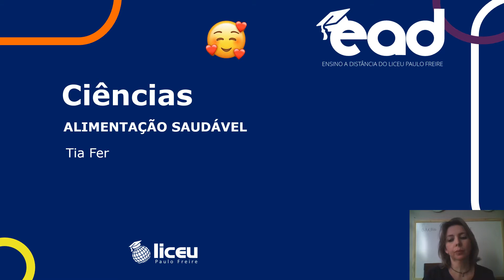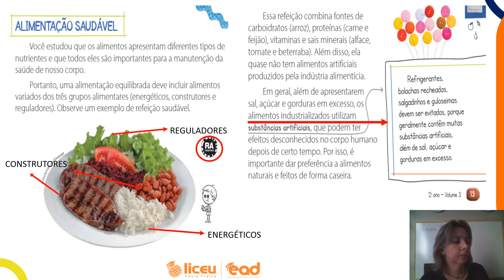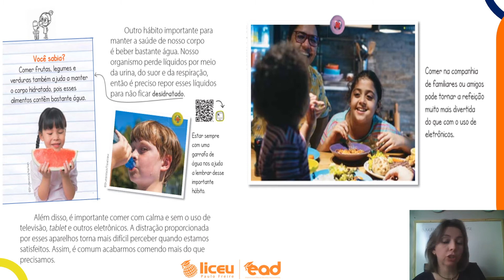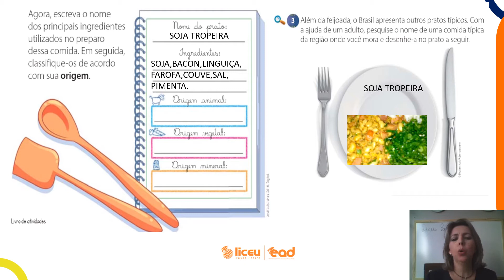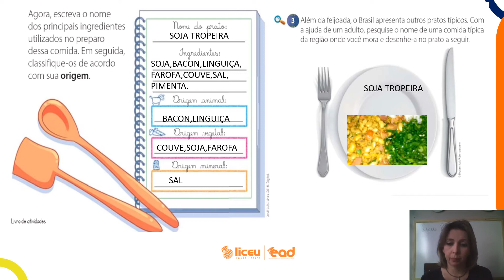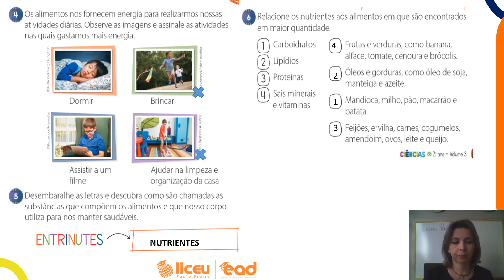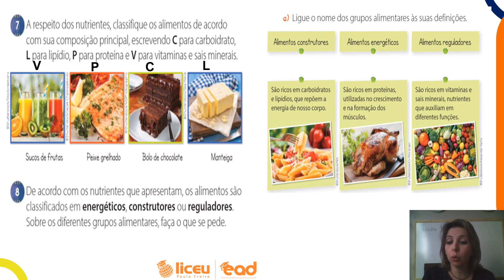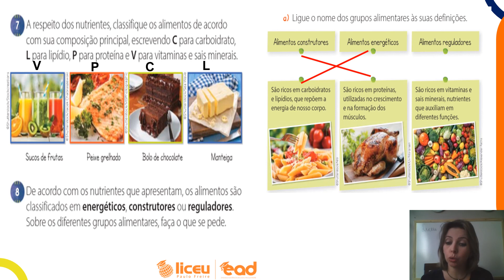Ciências - Alimentação saudável - 19/08 - 2º ano - Tia Fer - Liceu Paulo Freire